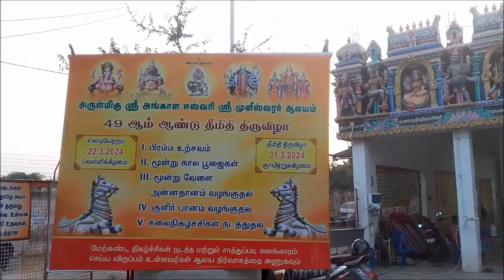சென்னை முனீஸ்வரன் ஆலயம் (ஆத்து கோவில் ) | Chennai Muneeswaran temple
Arulmigu Sri Angala Easwari | Muneeswarar Aalayam | Devotional Temple |  Chennai.